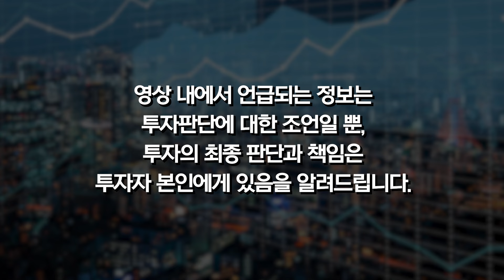24년간 손실 단 한번 났던 투자 전략을 소개합니다.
안녕하세요 홍춘욱입니다. 오늘은 구독자 여러분들이 그간 많이 질문 주셨던 투자 6분 법에 대한 강의를 준비했습니다. 투자 포트폴리오 전략에 있어서 어떤 것이 나에게 적합할지 항상 고민이 많으실 텐데요. 댓글에 남겨 주시면 영상으로 설명드려보도록 하겠습니다. 감사합니다.